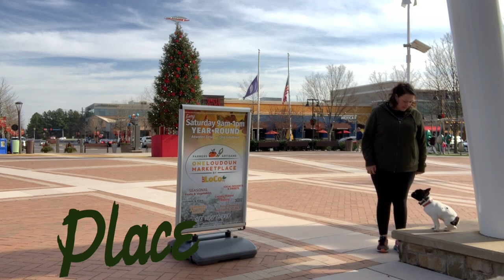"Minnie" 6 Months French Bulldog | Off Leash Obedience | Northern Virginia dog trainers